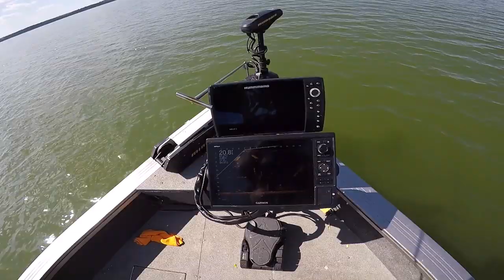Crappie Wont Bite??? Try These Simple Tricks {{{IT Works}}}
Summer time crappie fishing can be a nightmare for folks that aren't equipped with what the fish want... Next time the crappie wont bite, try these simple steps!!!